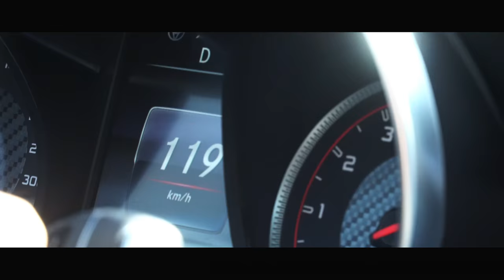Mercedes-AMG C 63 S bij Gomes